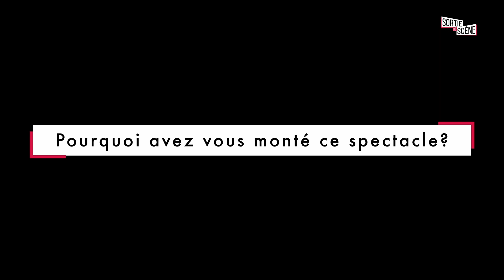« On est tous le vieux d'un » samedi 10 juin 2023 au Point Virgule.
Auteur : Anne Cangelosi et Alexandre Delimoges
Artiste : Anne Cangelosi
Metteur en scène : Alexandre Delimoges
Drôle, musical et interactif, l'incroyable histoire d'un chef d'orchestre d'applaudissements.

Joséphine, octogénaire raciste délicieusement horripilante, gagne un voyage pour ce qu'elle pensait être son destin : voir l'obélisque. Mais son rêve se transforme en cauchemar : elle se retrouve... en Egypte !

Pour la première fois de sa vie, elle se confronte aux autres. Ses préjugés envers les étrangers et les jeunes n'ont d'égal que ceux dont elle est victime elle-même en tant que "vieille".

Un road-trip drôle et émouvant sur les préjugés, sur la bêtise et sur l'ignorance. Un véritable voyage initiatique au pays des merveilles, qui prouve qu'avec un peu d'ouverture d'esprit, l'Autre est une source de richesse et un ami !

À 85 ans, Joséphine découvre que tout est encore possible !

0:51 Intro
01:41 Présentez vous succinctement
03:08 Pouvez vous présenter votre spectacle?
02:54 Pourquoi avez vous monté ce spectacle?
04:29 Réactions du public
06:25 Votre actualité
07:24 Conseil à la jeune génération